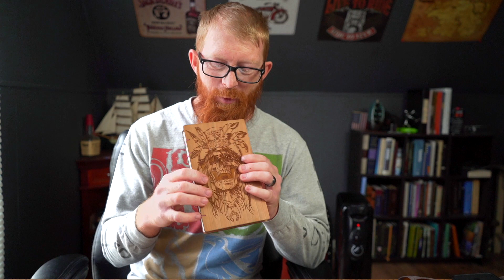How to make journaling a habit you will stick with long term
There are many benefits to journaling but a lot of people struggle to stick with it. This video explains how to stick with journaling and how to make it a long term habit that will benefit your life.